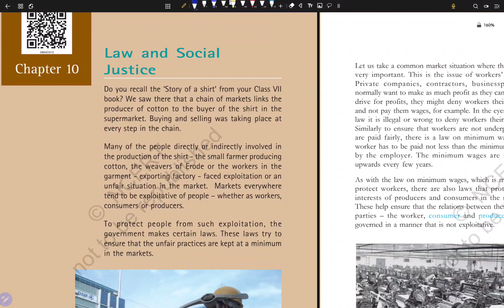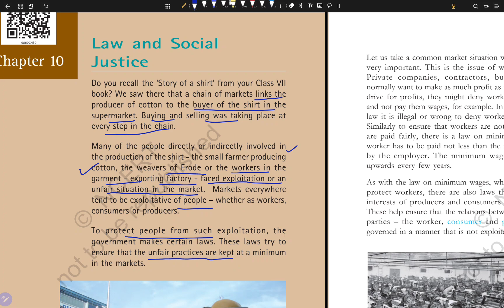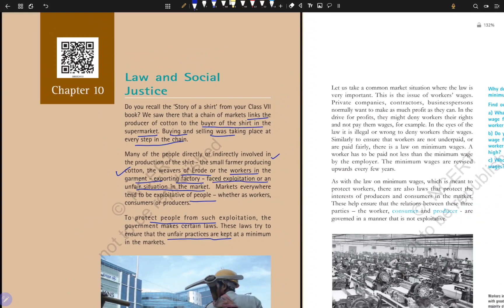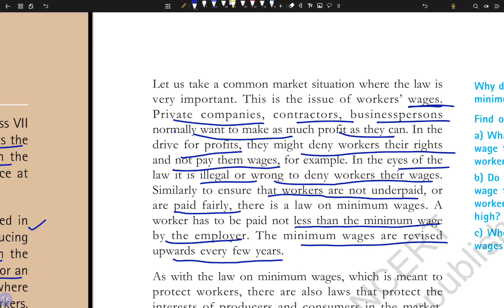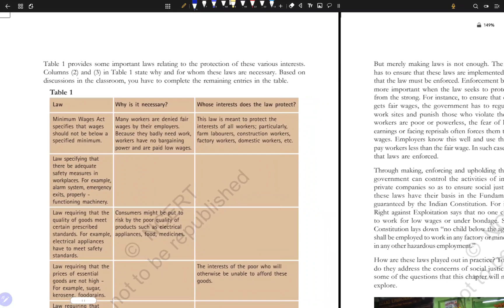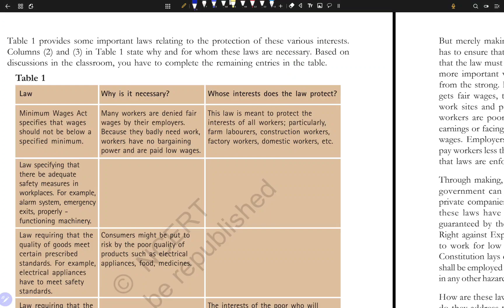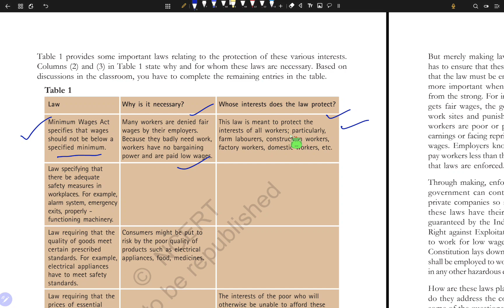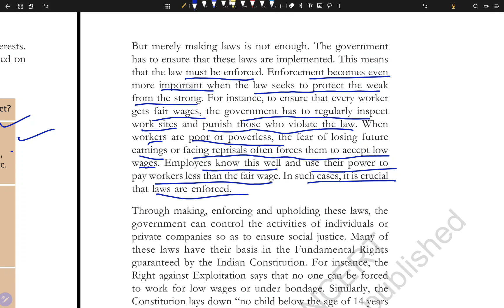NCERT CLASS 8 SST CIVICS CHAPTER 10 | LAWS AND SOCIAL JUSTICE | HINDI EXPLAINATION | PART 1